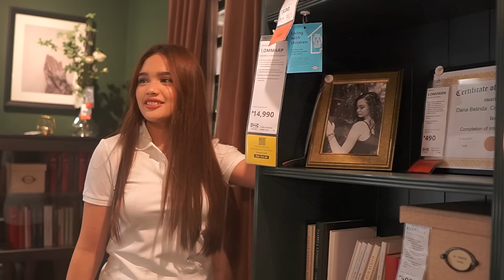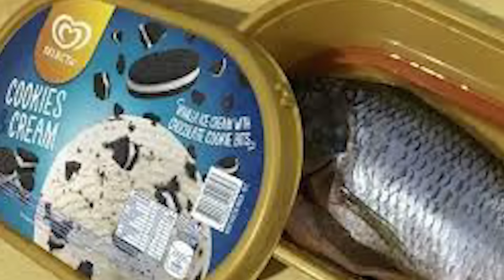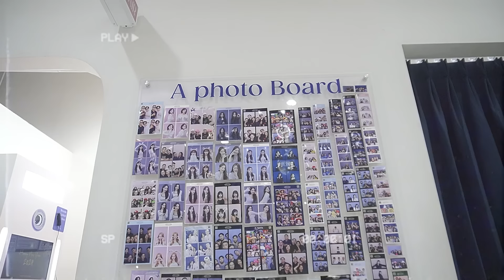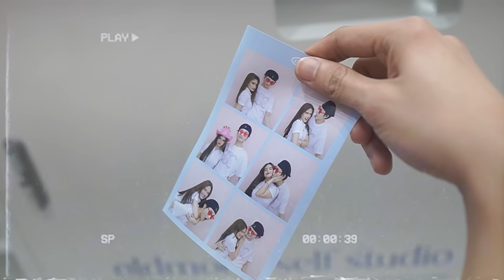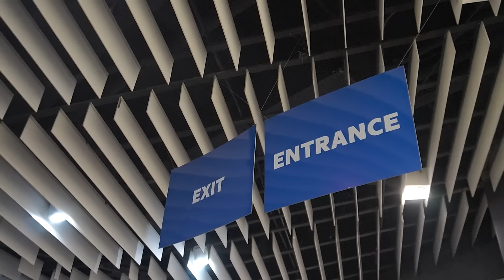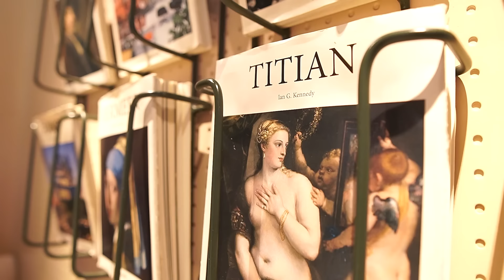MAG JOWA CHALLENGE WITH ONIE ❤️ l Criza Taa